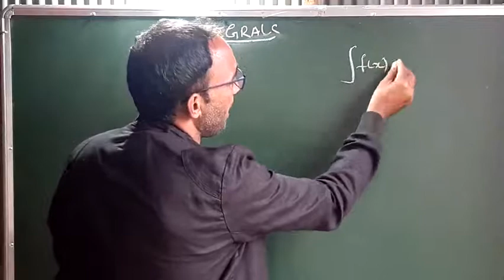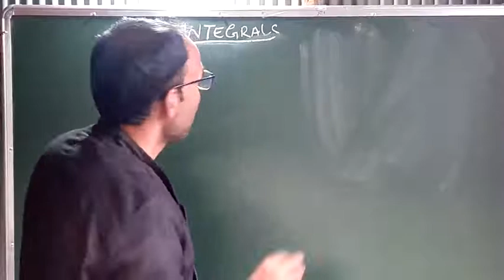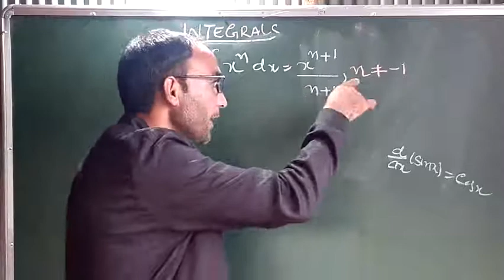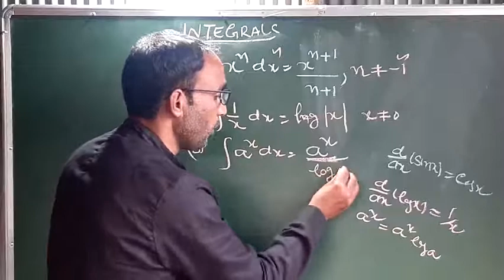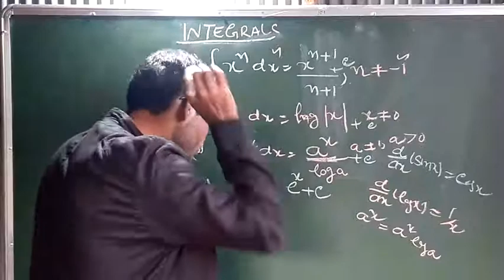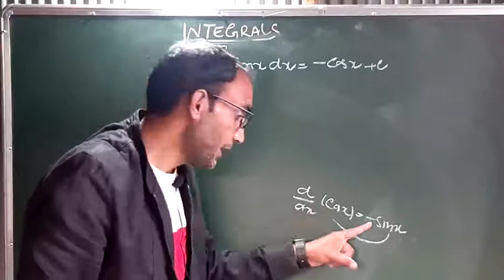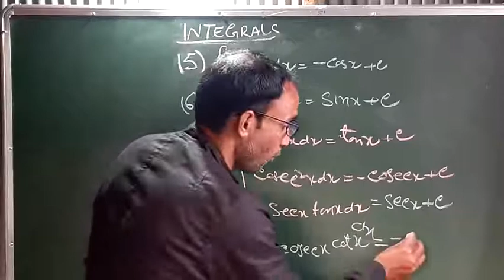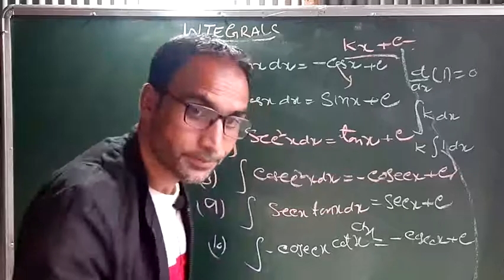Class 12th mathematics LIST OF INTEGRALS CHAPTER 7 INDEFINITE INTEGRALS NCERT/CBSE